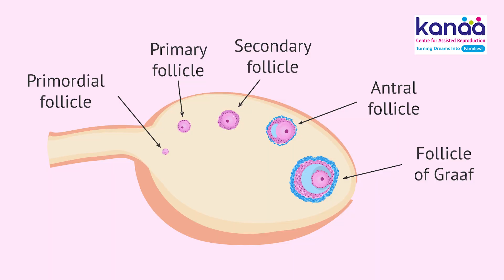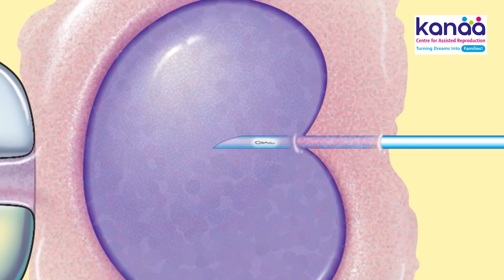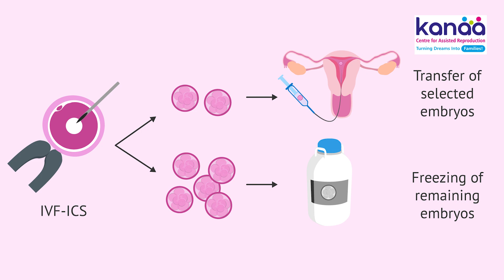டெஸ்ட் டியூப் பேபி உருவாகும் விதம்… | KANAA FERTILITY CENTRE - Dr. PriyaKalyani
KANAA FERTILITY CENTRE - Dr Priya Kalyani.